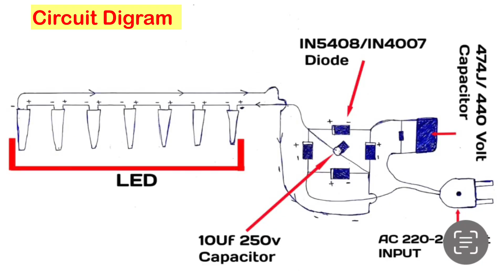Home made Diwali light || How To Make Diwali light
Jhalar light
Diwali jhalar light